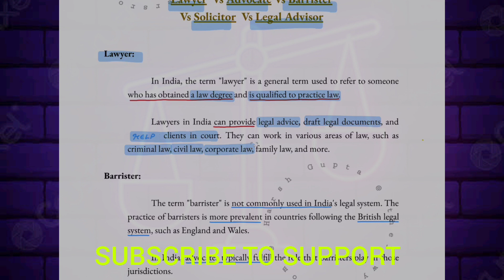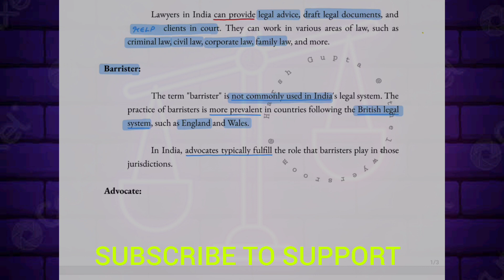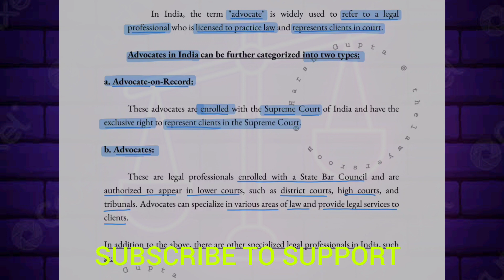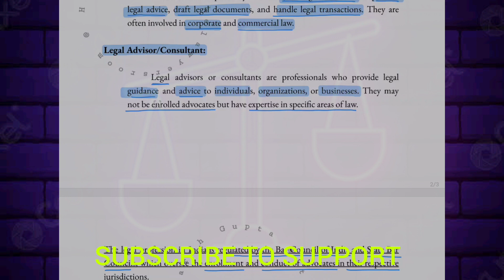Difference between Lawyer, Advocate, Barrister, Solicitor, Legal Advisor, लॉयर और वकील मे अंतर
Hey Friends,

Need your support to make more knowlegdable video to help u.

if you like video please like and save for reference

Thanks

The Lawyers room

Team